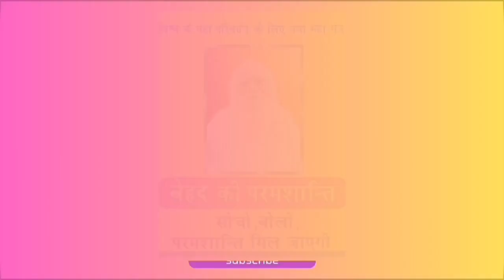मोक्ष, मुक्ती आणि जीवनमुक्तीचे रहस्य Part 4 जीवनमुक्तीचा खरा अर्थ By Bapuji Dashrathbhai Patel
परमशांति

बेहद की परम महाशांति 🙏🏻
क्या होने वाला है भविष्य में ? कल्कि अवतार या महाकाल प्रलय ? सनातन धर्म क्या है ? क्या विश्व परिवर्तन होगा या फिर दुनिया ऐसे ही चलती रहेगी ? भारत के moon landing की सफलता का रहस्य, ब्रह्मांड, आकाशगंगा यूनिवर्स, मल्टीवर्स और उससे भी परे की दुनिया को जानने के लिए, अपनी आत्मा का वास्तविक कल्याण करने के लिए subscribe to our YouTube channel "Bapuji Dashrathbhai Patel"